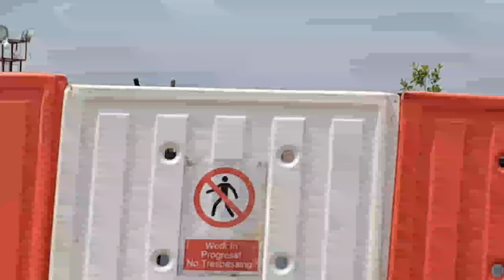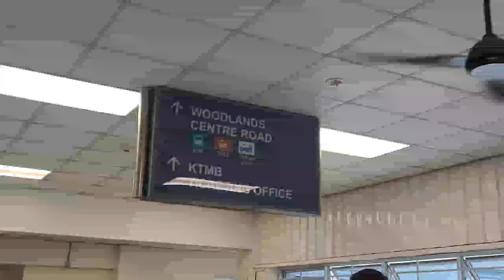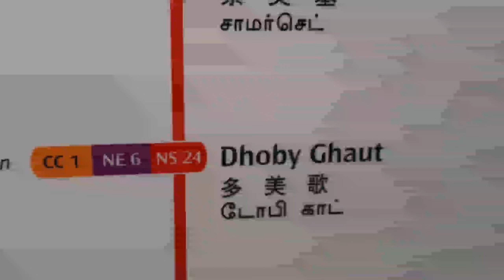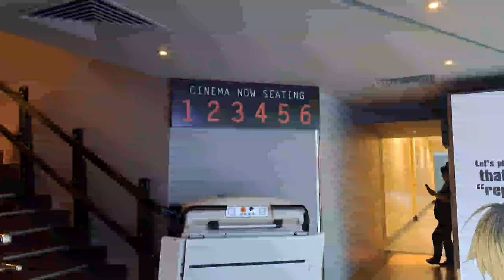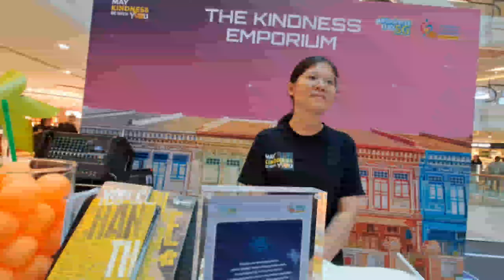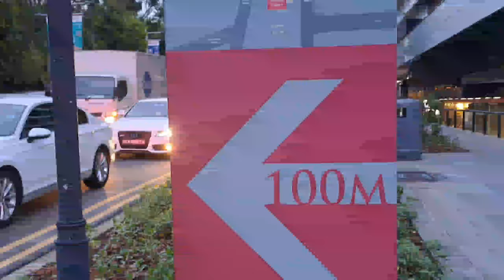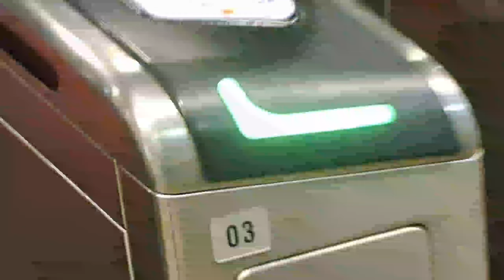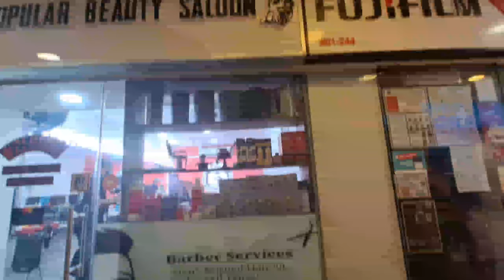SINGAPORE NEW PRIME MINISTER LAWRENCE WONG TO BE SWORN || PM FIRST VISIT AT YEW TEE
🌏✍️Dear global fam, today is an extra special day because I'm going to the ISTANA to film SINGAPORE'S NEW PRIME MINISTER LAWRENCE WONG entering ISTANA for swearing-in as the 4th PRIME MINISTER of the WORLD'S BEST COUNTRY.

Congratulations to the newly appointed 4th Prime Minister of Singapore Lawrence Wong.

Yes, as you guys can see one by one the vehicles are arriving...No escorts...unlike in other countries with escorts and loud sirens everywhere.

After being sworn in at the Istana he immediately came to YEW TEE to meet his biggest supporters, the residents of YewTee...

Actually I have no idea about this event but was fated to meet a bro from the Philippine who met Lawrence Wong years ago at his workplace. He came to the ISTANA to show support and he told me about this event...amazing!

Now I have no doubt the spirits are guiding and protecting me even more..THANK YOU ALMIGHTY GOD THE UNIVERSE IM JESUS CHRIST NAME  AMEN 🙏🙏🙏

The crowds are AMAZING... first time in my life witnessing a humble Prime Minister (Malaysia) not in my country but in Singapore...no wonder Singapore is rated as the WORLD'S BEST COUNTRY!

CONGRATULATIONS again 4th PM LAWRENCE WONG...I'M SO PROUD OF YOU TOO!...AMAZING!

Along the journey I also film the RTS LINK MALAYSIA-SINGAPORE MEGA PROJECT Current work progress, besides interacting and mingling with the people I meet.

I wanted to shake hands and congratulate him but unfortunately the queue was too long and I have to catch the train and bus crossing back... hopefully next time I will be able to shake his hand and even interview him...

Btw, in this video you guys too can see how long hardworking Malaysians queue waiting for the bus crossing back to Malaysia...

HAPPY WATCHING!